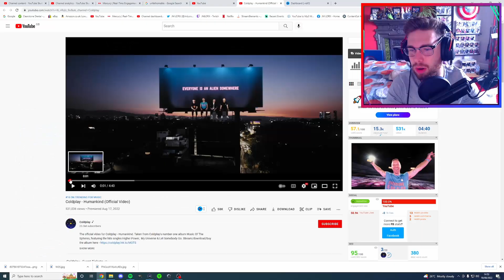Coldplay - Humankind (Official Video) - Reaction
SUB GOAL TO HIT 1k subs IN 100 DAYS!: ... 37% 371/1K

1.519K Views - Nov 1, 2022

Make sure you're ready for the Cyprus VLOG!!!

Let me know how I can improve or what you would like to see next. I reply to everyone!

If you want to get a head start and see what goes on before everyone else, come to my Twitch channel and see me play the games with my live reaction as well as me interacting with you throughout! Come check it out!

Go to my Tiktok to see Stuff you don't ever see on this channel!

To see when I go live on twitch as well as when I post on youtube. I also post dumb funny stuffs on there too.

Check out my Instagram where I post my day to day life, things you don't see on my other social medias!